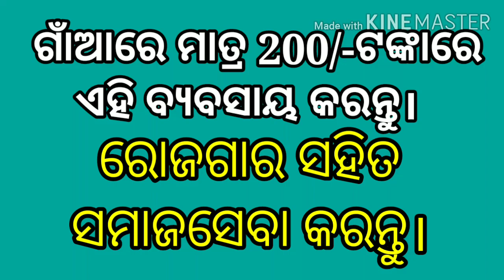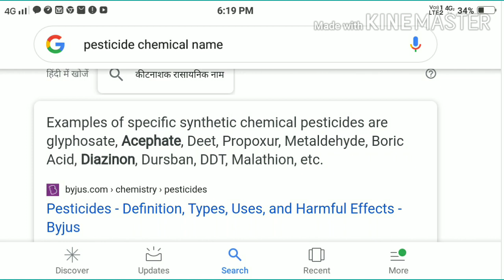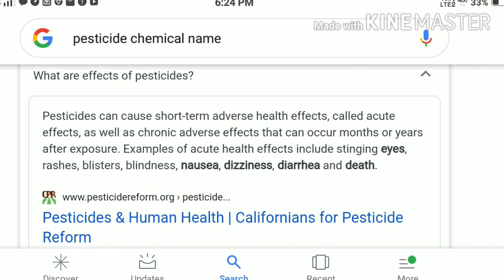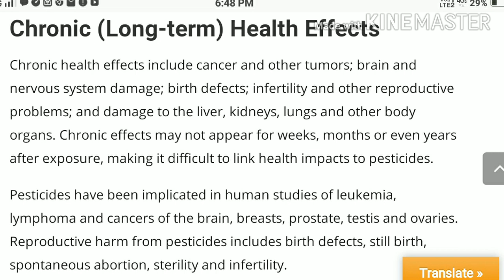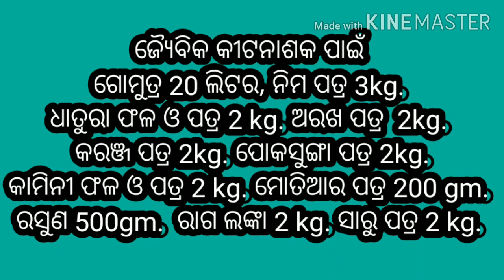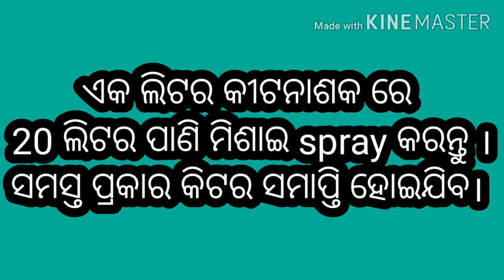ମାତ୍ର 200 ଟଙ୍କାରେ ଗାଁରେ ବ୍ୟବସାୟ କରନ୍ତୁ।Business idea for village in odia, Business ideas odia,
Matra 200 tankare gaonre byabasay karantu.
Business idea for village in odia,
Low  investment business idea in odia,
Business idea in odia,
Business ideas odia,
Small business idea in odia..
organic pesticide business in odia.
Organic pesticide making business in odisha,
Jaivik kitanasak business in odia.
organic pesticide for farming,
chemical free organic pesticide,

Chemical free pesticide making material.
5 ଏକର ଜମି ପାଇଁ।
ଗୋମୁତ୍ର 20 ଲିଟର
ନିମ ପତ୍ର ଓ ଫଳ 3 କିଲୋଗ୍ରାମ
ଅରଖ ପତ୍ର 2 କିଲୋଗ୍ରାମ
ଧୁତୁରା ଫଳ ଓ ପତ୍ର 2 କିଲୋଗ୍ରାମ
କାମିନୀ ପତ୍ର ଓ ଫଳ 2 କିଲୋଗ୍ରାମ
କରଞ୍ଜ ପତ୍ର 2 କିଲୋଗ୍ରାମ
ସାରୁ ପତ୍ର 2 କିଲୋଗ୍ରାମ
ପୋକସୁଙ୍ଗା ପତ୍ର 2 କିଲୋଗ୍ରାମ
ମୋତିଆର ପତ୍ର 200 ଗ୍ରାମ
ରସୁଣ 500 ଗ୍ରାମ
ରାଗ ଲଙ୍କା 2 କିଲୋଗ୍ରାମ
ପାଣି 2 ଲିଟର
କପଡା ସଫା କରିବା ପାଉଡର 200 ଗ୍ରାମ

ଏହି ସବୁକୁ ଛେଚି କରି ହାଣ୍ଡି ରେ ରଖି ଗରମ କରି 30 ମିନିଟ୍ ପଯ୍ୟନ୍ତ  ଫୁଟନ୍ତୁ। ଅଧିକ ଜାଣିବା ପାଇଁ ପୁରା ଭିଡିଓ ଦେଖନ୍ତୁ।